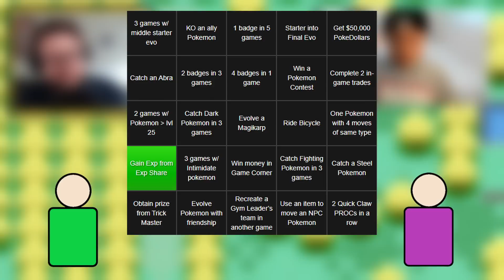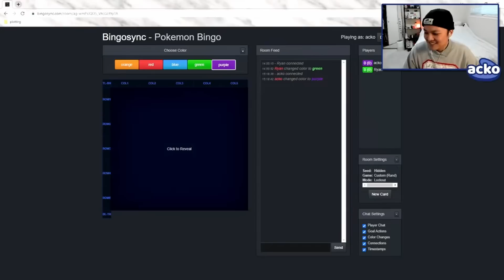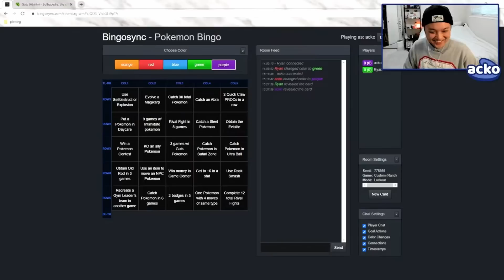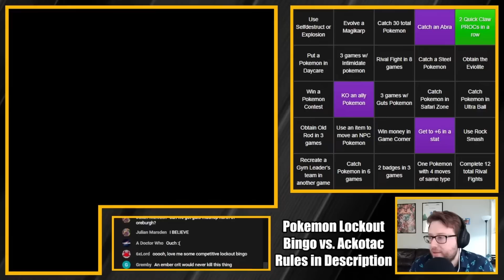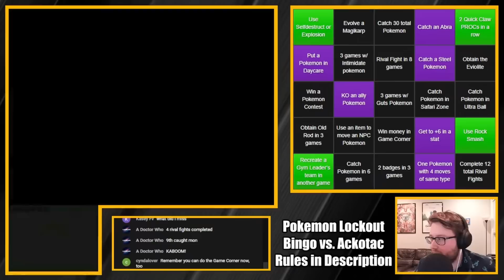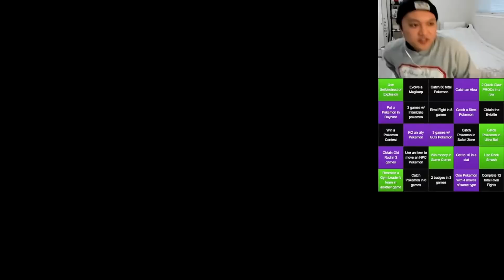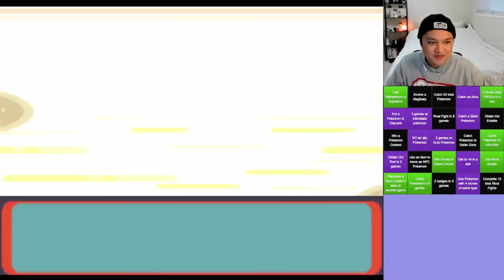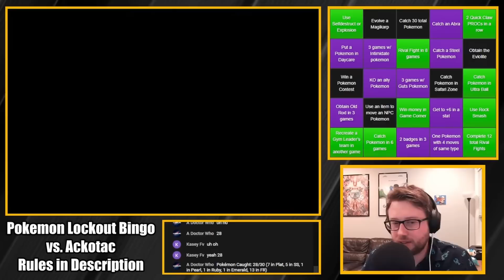I Created The Craziest Pokemon Race Of All Time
I challenged @ackoladeTV to the CRAZIEST Pokemon Lockout Challenge ever created. We could play ANY Generation 3, 4, or 5 Pokemon game in order to complete 13 objectives before the other player. Who will come out victorious? Watch to the end of the video to find out!

I specialize in challenge runs and he makes great Pokemon speedrunning content. Also, if you enjoyed the race - 👍LIKE THE VIDEO👍! And 🗣LEAVE A COMMENT🗣 - what objectives should we use in future races?

Here are the official rules for the race:

A bingo board will be generated with 25 random categories. When a player completes the requirements of a category, they mark off the category in their color. This prevents the opposing player from marking the category (they are “locked out”). The goal of the challenge is to be the first player to complete and mark off 13 objectives (the majority). The placement of the categories does not matter (e.g., getting 5 in a row doesn’t matter). For this race, the goal was lowered to 11 objectives partway through.

Players may use any of the games listed in the “Allowed Games” section below. In order to complete many categories, players will need to switch games throughout the challenge (many even include doing things in multiple games). Players may use in-game saving and are allowed to return to games after switching. However, players may not use save states or reset the game for any reason. Players may also only play one game at a time. Additionally, players may play on 200% or 2x speed, no glitches, No changing times. Anything not listed here can be verbally agreed to during the challenge.

The Bingo board will be hidden at first, and on a verbal count, the players may reveal the board and have ~5 minutes to review the chosen categories. Players may not start progress on any game during this review. Players will verbally confirm that the review is over, and a second verbal count will be said to start the actual challenge. To minimize the tutorials, players may progress any game up to (but not including) the starter Pokemon selection.

When a player fulfills the requirements of a category, they may mark off the bingo square. It does not matter which player completes the requirement first, only which player marks it off first (but of course, they must complete the requirement).

Allowed Games: Pokemon FireRed / LeafGreen, HeartGold / SoulSilver, Ruby / Sapphire, Emerald, Diamond / Pearl, Platinum, Black / White, Black 2 / White 2

Categories for THIS race:
Use Selfdestruct or Explosion
Evolve a Magikarp
Catch 30 total Pokemon
Catch an Abra
2 Quick Claw PROCs in a row
Put a Pokemon in Daycare
3 games w/ Intimidate Pokemon (Must be different)
Rival Fight in 8 games
Catch a Steel Pokemon
Obtain the Eviolite
Win a Pokemon Contest
KO an ally Pokemon
3 games w/ Guts Pokemon (Must be different)
Catch Pokemon in Safari Zone
Catch Pokemon in Ultra Ball
Obtain Old Rod in 3 games
Use an item to move an NPC Pokemon
Win money in Game Corner
Get to +6 in a stat
Use Rock Smash
Recreate a Gym Leader’s team in another game
Catch Pokemon in 6 games
2 badges in 3 games
One Pokemon with 4 moves of same type
Complete 12 total Rival Fights

Guts Music: Rodeo Rookie - The Fly Guy Five